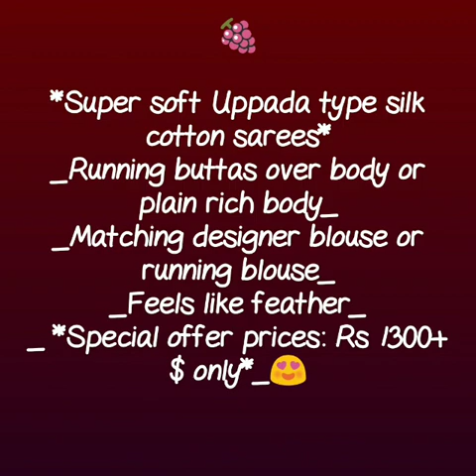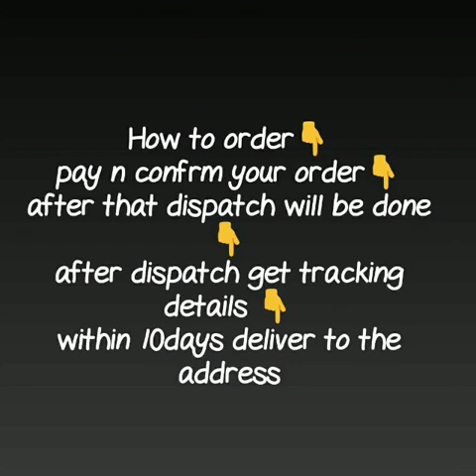Uppada silk pattu sarees design|| soft uppada type cotton silk saree ||2019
upada cotton pattu saree,
uppada cotton silk sarees with price,
uppada pattu sarees,
uppada cotton sarees with ikkat blouse,
uppada pattu sarees below 3000,
uppada cotton sarees below 1000,
uppada cotton sarees manufacturers,
kubera pattu sarees online,
uppada pattu sarees with price below 3000,
pure silk cotton sarees online,
silk cotton sarees images,
silk cotton sarees in rmkv,
silk cotton sarees in kumaran silks,
cotton silk sarees images with price,

RESELLERS WELCOME...